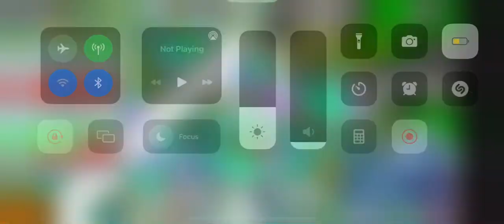Last moments of Beesmas